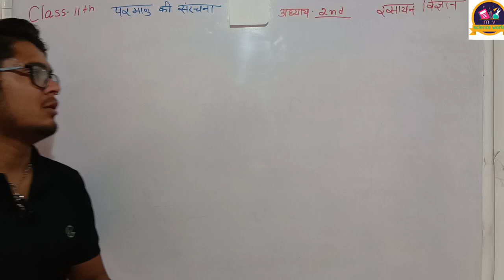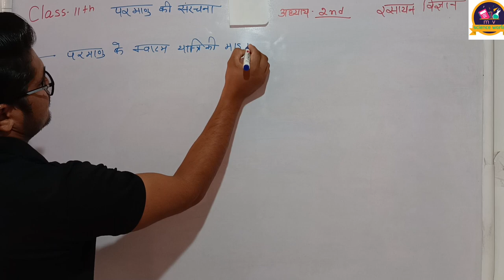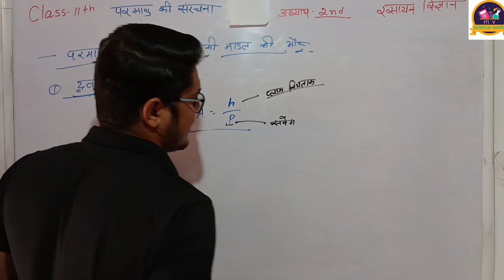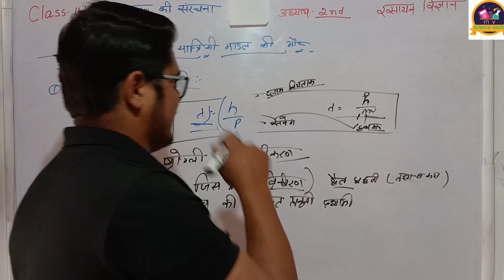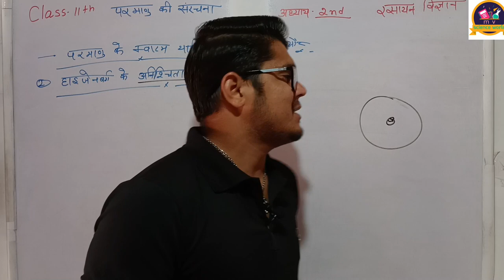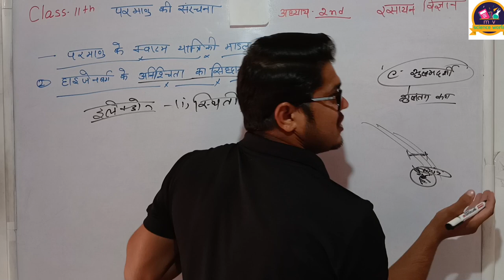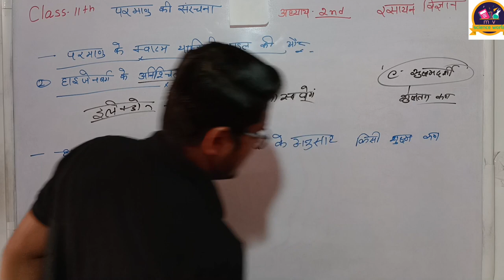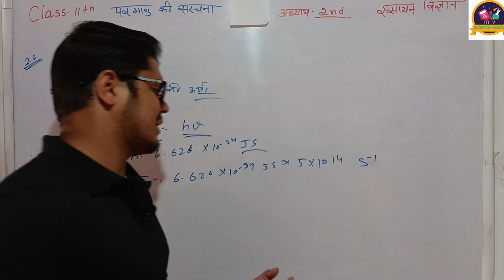द्रव्य की द्वैत प्रकृति हाइजेनबर्ग का अनिश्चितता का सिद्धांत class 12th chemistry chapter 2nd NCERT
द्रव्य की द्वैत प्रकृति हाइजेनबर्ग का अनिश्चितता का सिद्धांत

हाइड्रोजन परमाणु का बोर मॉडल  के परीणाम प्रकाश विद्युत प्रभाव chapter 2nd class 11th chemistry ncert book by mukesh

बोर के परमाणु मॉडल के विकास की पृष्ठभूमि

Vidyut chumbak Vidyut chumbkiya vikiran ki Tarang pravritti
विद्युत चुंबकीय विकिरण के तरंग प्रवृत्ति

रदरफोर्ड का परमाणु मॉडल जे जे थॉमसन के परमाणु मॉडल

तरंग धैर्य
आवृत्ति